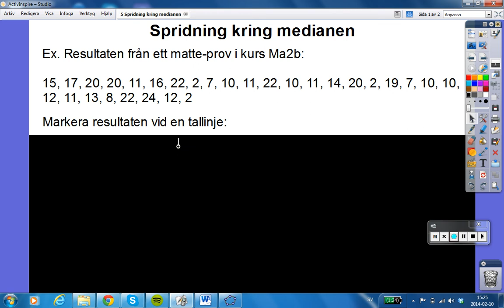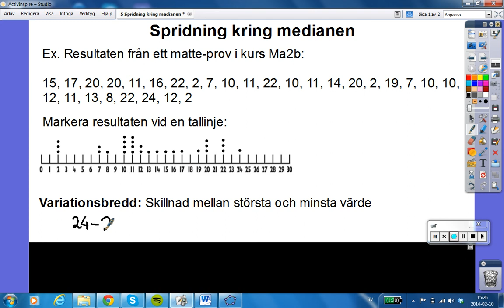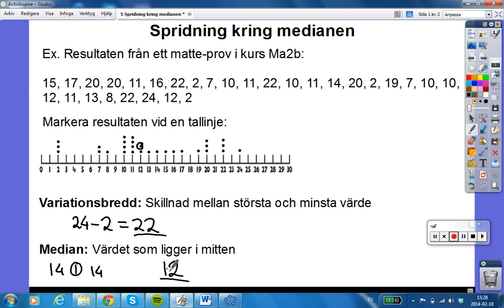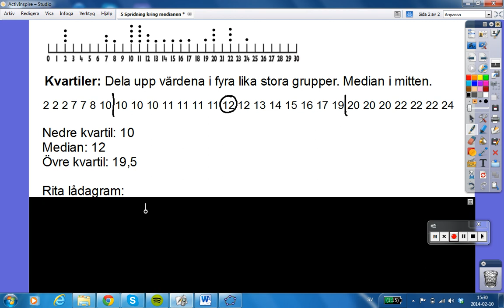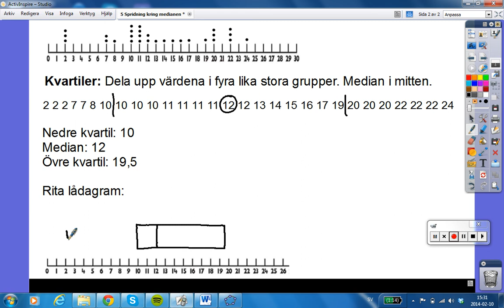5 Spridning kring medianen